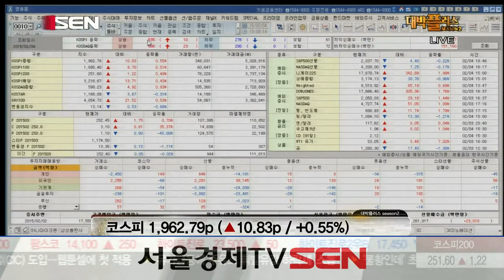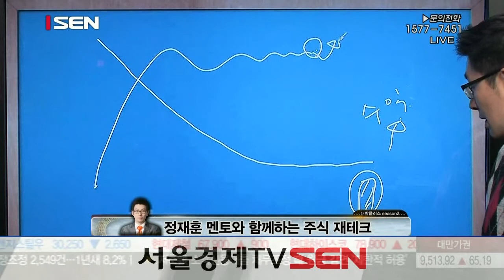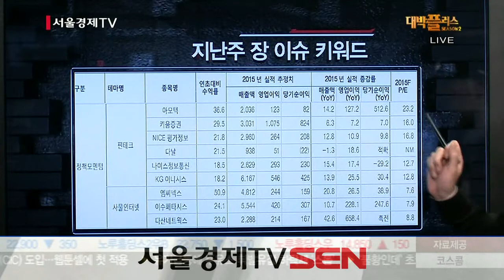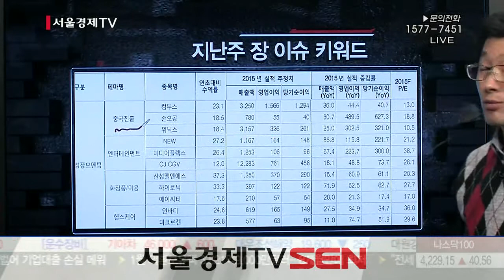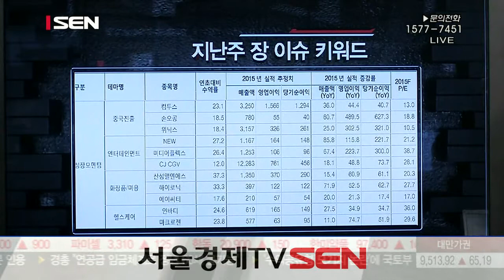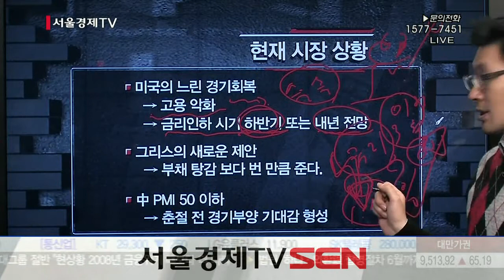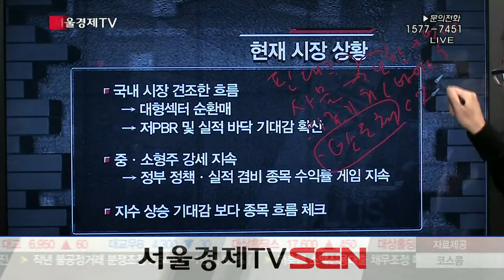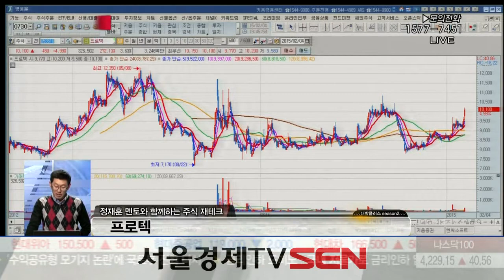20150204_대박플러스 시즌2_415회_주식 재테크